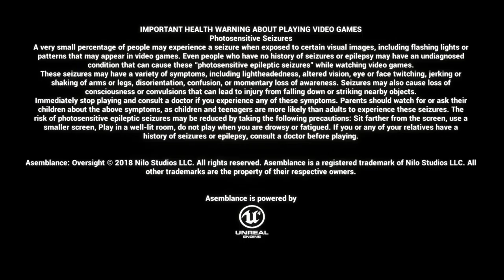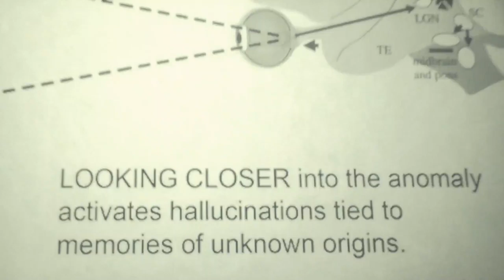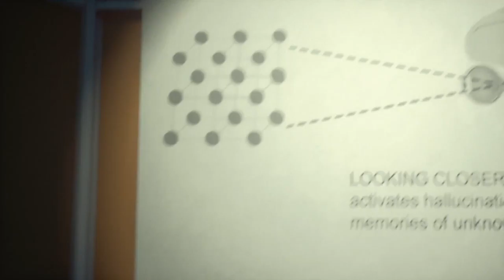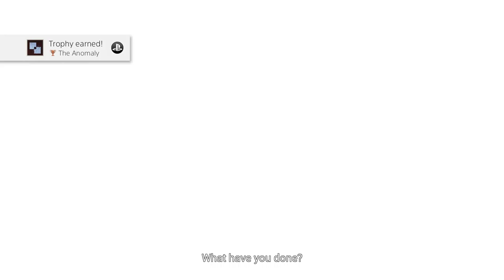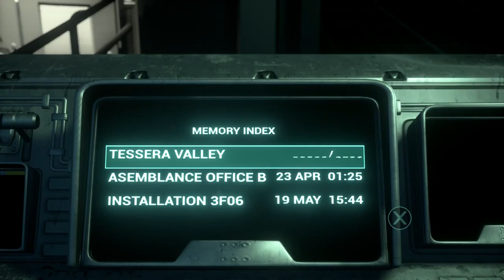Asemblance Oversight Gameplay Walkthrough Part 1 PS4 first person exploration GAME